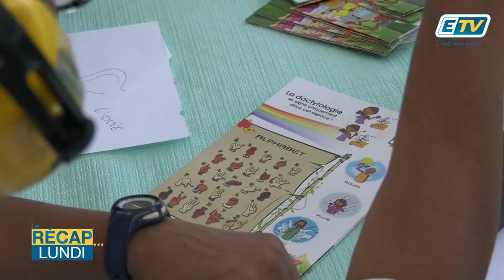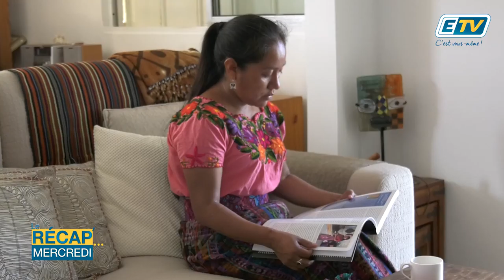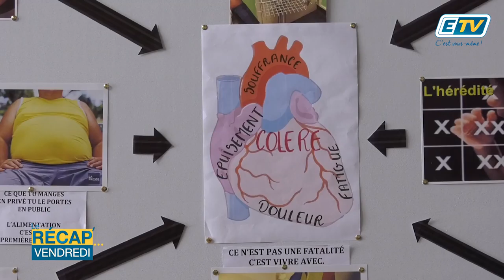News Express Semaine du 12 Novembre 2017